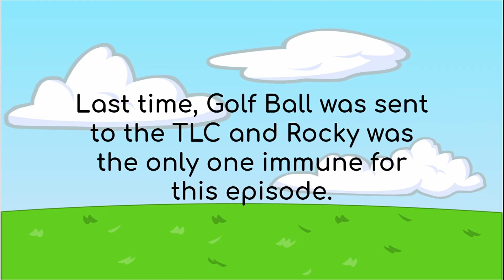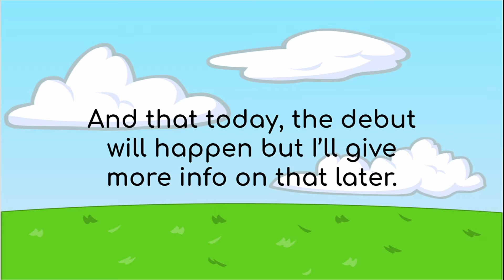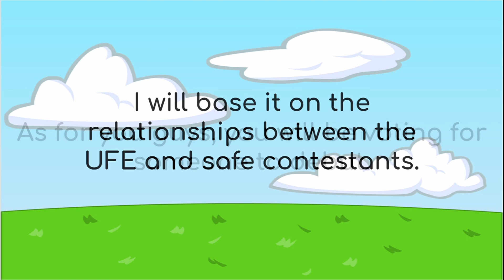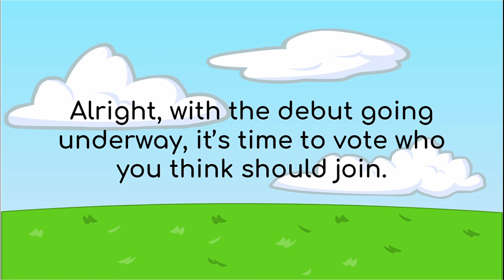BFDIVV 18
All assets were made by jacknjellify, not me